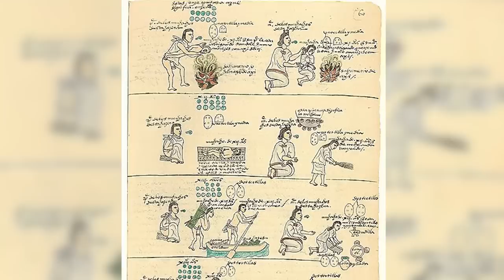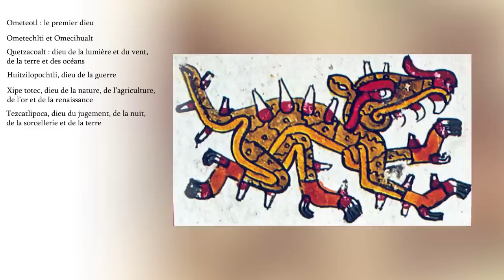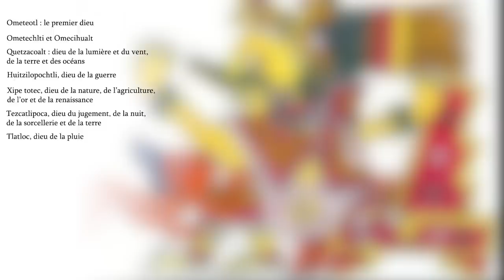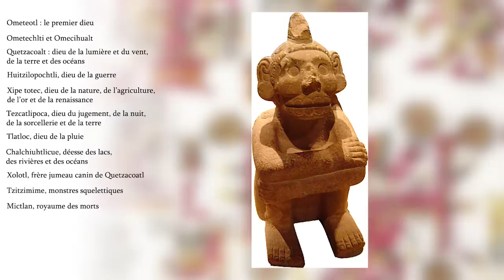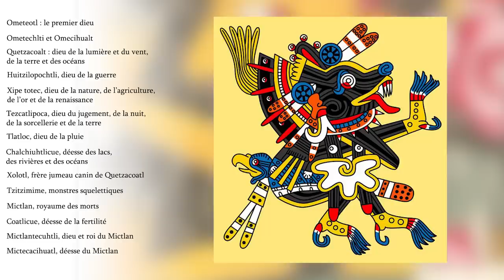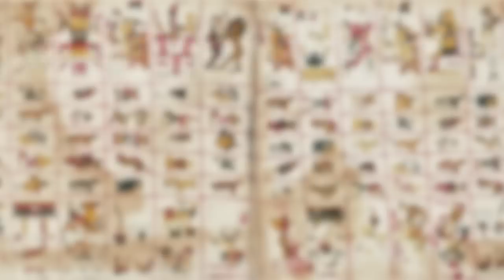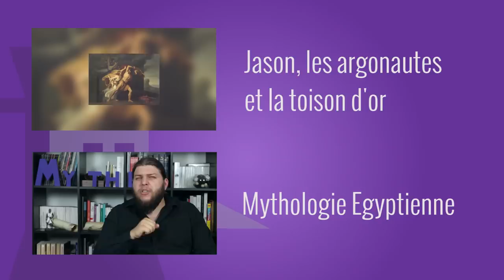Mythologie Aztèque - Mythes et Légendes #4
Mythes et légendes, c'est l'émission qui synthétise et qui transmet des sujets...compliqués au premier abord ! Plongez au fin fond des univers incroyables de nos ancêtres !

Dans ce 4ème épisode de synthèse mythologique, nous nous intéressons à la mythologie aztèque et à ses mœurs...étranges !

Comment les récits nous sont-ils parvenus ? Comment le monde a t-il été créé et quels sont les principaux protagonistes de cette mythologie ? Quelle place avaient les hommes dans tout ça ? Quelques éléments de réponse...en histoire !

➤➤➤ Sources en fin de description

🔸Découvrez ma boutique en ligne🔸
🔸Rejoignez-moi sur les réseaux !🔸
➤➤➤ Pour en savoir plus :
- Mythes aztèques et mayas, Karl Taube, 1998, Editions du Seuil
- Read, Kay Almere (2000). Mesoamerican Mythology: A Guide to the Gods, Heroes, Rituals, and Beliefs of Mexico and Central America. Oxford: Oxford University Press.
- John Bierhorst, History and mythology of the Aztecs : the Codex Chimalpopoca, Tucson, University of Arizona Press, 1992
- Mireille Simoni, Encyclopædia Universalis, vol. 3, Paris, Encyclopædia Universalis, 2002
- Brant Gardner, The Christianization of Quetzalcoatl : A history of the metamorphosis,